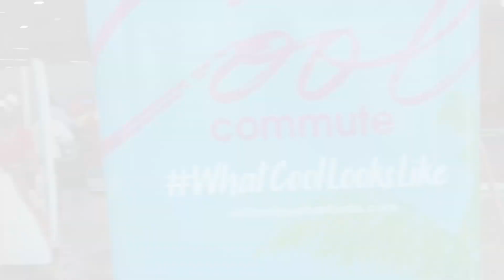CDE BRINGS MILLENNIAL TRAVELLERS TO ANTIGUA